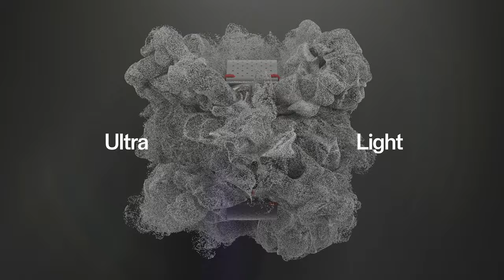Polar Grit X Pro | Premium Outdoor Multisport Watch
Tough just got tougher! 🦾

Introducing Polar Grit X Pro and Polar Grit X Pro Titan – our newest premium outdoor multisport watches for those who like to train outdoors and think of the world as their playground.

KEY HIGHLIGHTS OF POLAR GRIT X PRO

➡️ ALWAYS-ON OUTDOOR DASHBOARDS
All-new navigation dashboards include always-on altimeter, compass and location coordinates so you know exactly where you are and where you’re heading. The new daylight dashboard gives you the sunrise, sunset and twilight times - crucial for planning your hike.
➡️ RUGGED DURABILITY
Scratch-resistant sapphire glass and premium FKM wristbands make this watch even stronger than its predecessor, and with MIL-STD-810G premium design and up to 100m water-resistance, it’s built to handle any environment.
➡️  ULTRA-LONG BATTERY LIFE
The ultra-long battery life will not let you down, giving you up to 40h battery life for training with full GPS and HR tracking (and even up to 100h with power save options). Up to 7 days in watch mode with 24/7 HR tracking.
➡️ TRACK BACK & ROUTE AND ELEVATION PROFILES
Lose yourself in the thrill of adventure, never doubting that you will find your way back with the Track back feature allowing you to navigate back to your starting point via the route you came. With route and elevation profiles you know your current position, how much you’ve ascended or descended, and how much you still have to go - so you can be prepared for whatever lies ahead.
➡️TURN-BY-TURN GUIDANCE POWERED BY KOMOOT
Komoot is the ultimate route planning and navigation app that allows you to easily create, discover and customize routes for all adventures. The route can be easily synced to your Grit X Pro, providing you with real-time, turn-by-turn guidance to keep you on the right track.

OTHER HIGHLIGHTS OF POLAR GRIT X PRO

➡️ Polar Precision Prime™ Wrist-Based Heart Rate Tracking
➡️ NIGHTLY RECHARGE™ & SLEEP PLUS STAGES™ -Automatic Recovery Measurement From Sleep
➡️ TRAINING LOAD PRO™ AND RECOVERY PRO™ - Helps you see how your training sessions strain the different parts of your body
➡️ HILL SPLITTER™ - The automatic uphill and downhill detector
➡️ COMPREHENSIVE TESTS - Running performance test, Cycling performance test, Leg recovery test, Orthostatic test
➡️ FUEL & ENERGY INSIGHTS - Fuel up for extra-long journeys with FuelWise™ smart fueling assistant
➡️ SMARTWATCH ESSENTIALS - Music Controls, Weather Reports, Phone Notifications
➡️ Premium FKM Wristbands
➡️TITAN: For Extreme Demands